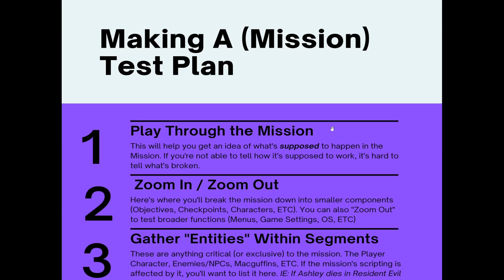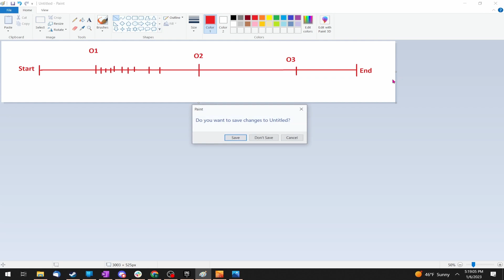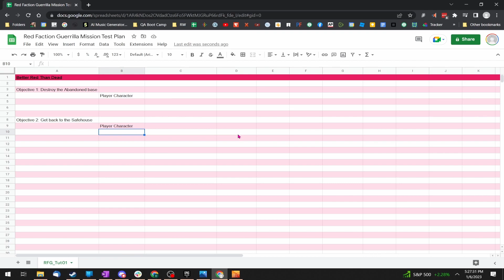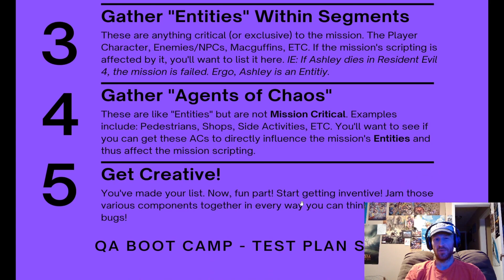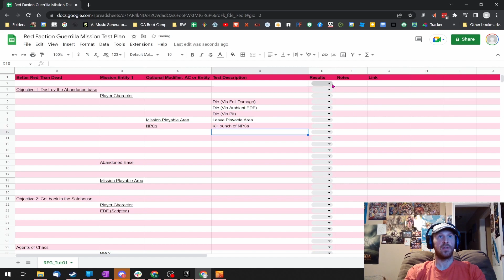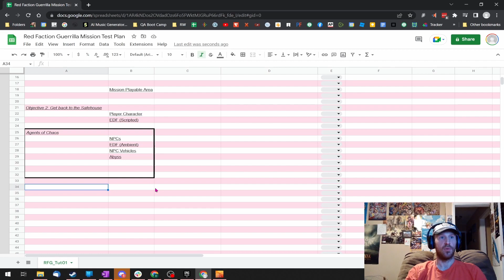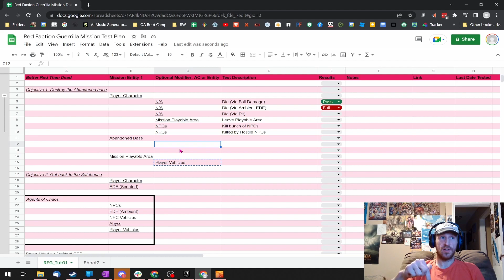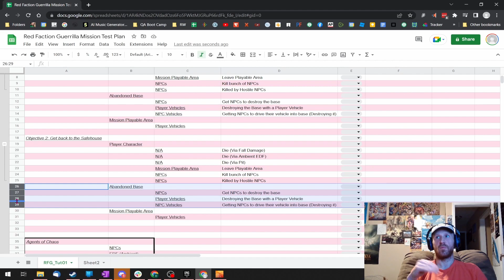QA Boot Camp: Creating a Mission Test Plan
Mission test plan creation! I'm crossing my fingers that this whole thing makes SOME kind of sense. Attempting to condense something that usually takes (at least) a full day to teach has been a bit daunting.

Got a Videogame QA related question? Let's all help each other get awesome QA Jobs!